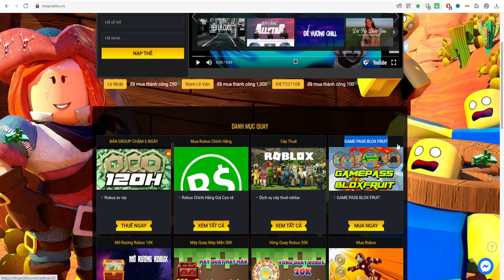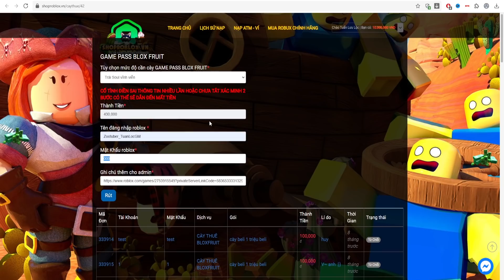Tôi Là Người Đầu Tiên Việt Nam Sở Hữu " Soul Fruits 350 Mastery " Trong Update 17 Blox Fruits